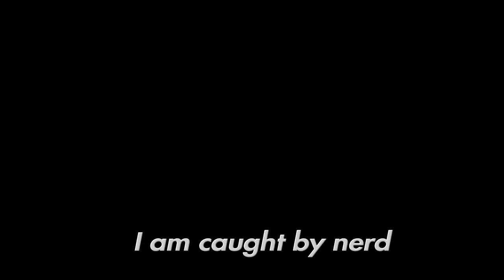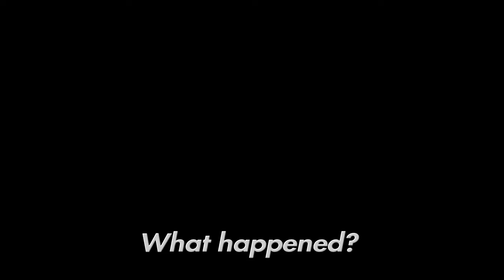What not to do in the apocalypse | Days Gone part 3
I killed myself so many times in this game, thats why its titled as what not to do lol.